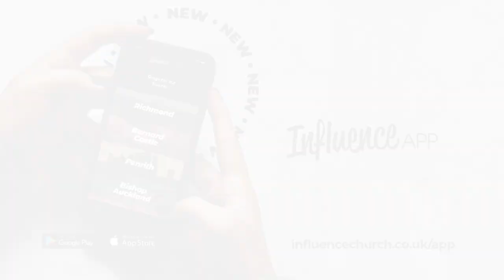Church News | Influence Church - 24.09.23